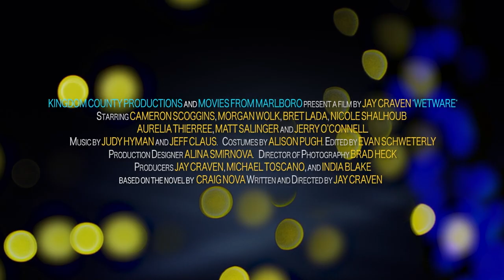'Wetware' Trailer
'Wetware'
Wetware is set in a world where people get genetic alterations to take on hard jobs. Programmer Briggs improvises his work on high-end prototypes, especially Kay, to whom he becomes attached. Then Kay escapes and everything changes.
Starring: Jerry O'Connell, Cameron Scoggins, Bret Lada